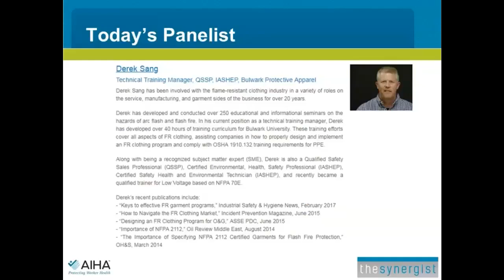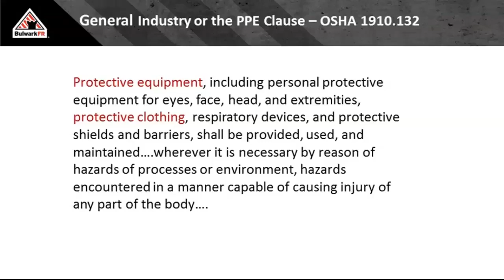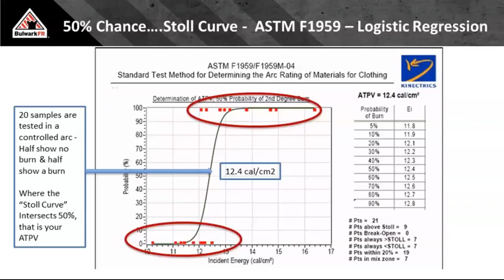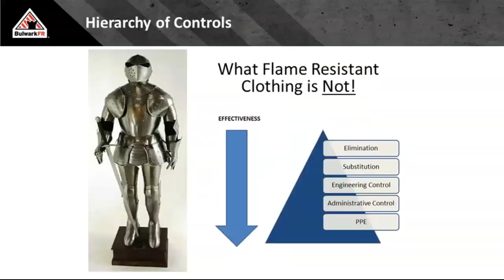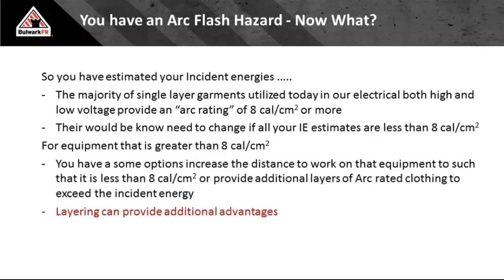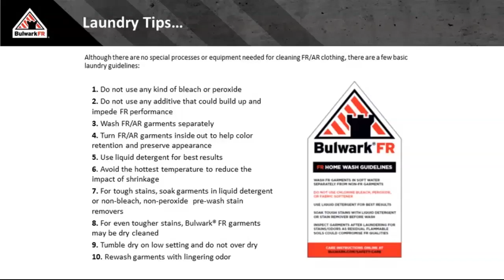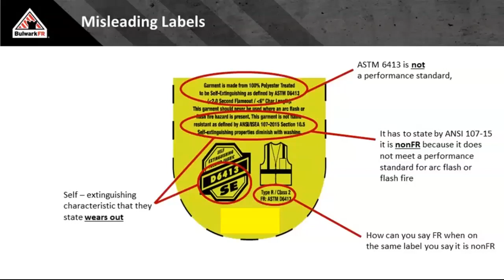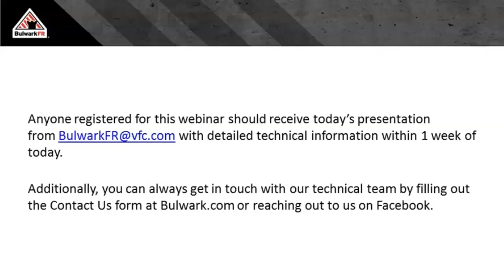NFPA 70E: Are You Compliant, or Safe?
Why should we be concerned with electrical safety? Though not the leading cause of on-the-job injuries, electrical hazards are disproportionately dangerous and costly. And the cost of ignoring electrical safety is far greater.In this webinar, you’ll gain insights into NFPA 70E 2018 Arc Flash PPE requirements. You’ll learn there is a difference between being compliant and being safe: one is required, and the other is your responsibility.

You’ll learn:
- How to choose the right PPE for the job
- Arc flash and electrical safety facts
- Verifying protection